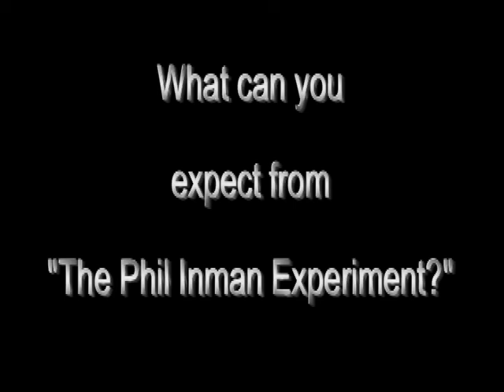What Can You Expect From "The Phil Inman Experiment"? ANYTHING!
This is the 2nd of 3 promo clips for "The Experiment".

The first was more of a serious (and classy) overview of my heart for this ministry.

This one. ,? Well you have to judge for yourself what I'm thinking here! But whatever you think, I hope you enjoy it.

It was fun getting everyone to help out.

phil